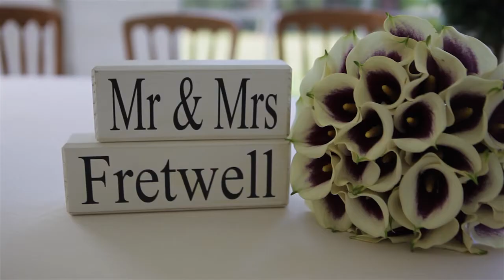Wedding Videos - katie + partick Wedding trailer from Creeksea Place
Wedding film trailer for Katie + Patrick filmed at Creeksea Place, Essex

White Dress Films
17 Woodhall Grove
Bishops Stortford,
Hertfordshire
CM23 4HE
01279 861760